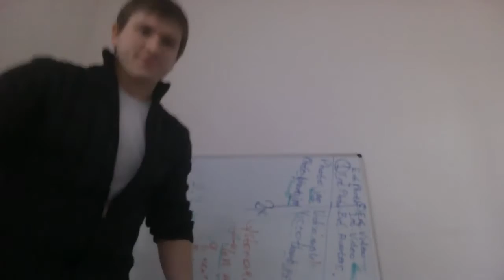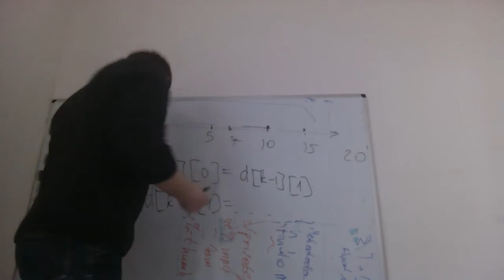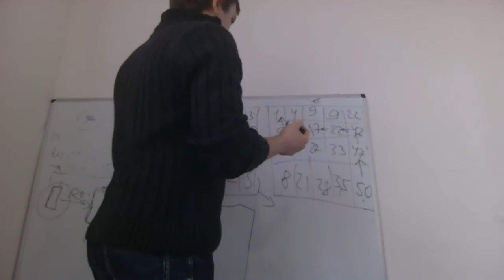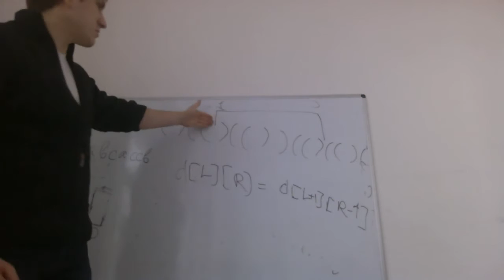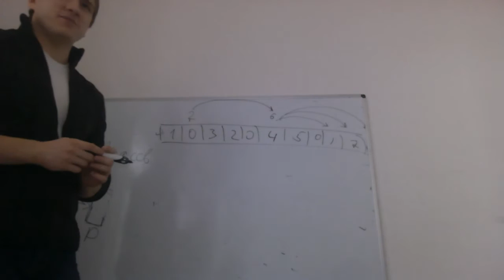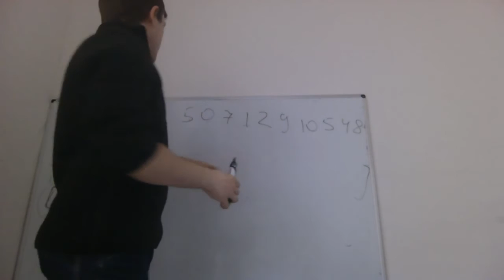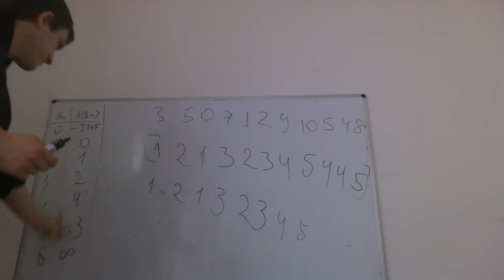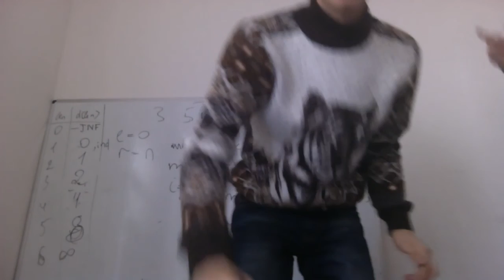Зимняя школа Looksery. Лекция 1. Динамическое программирование. Евгений Задорожный